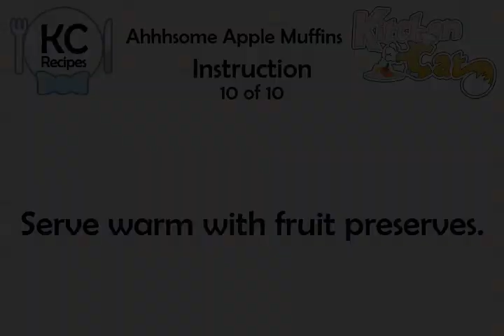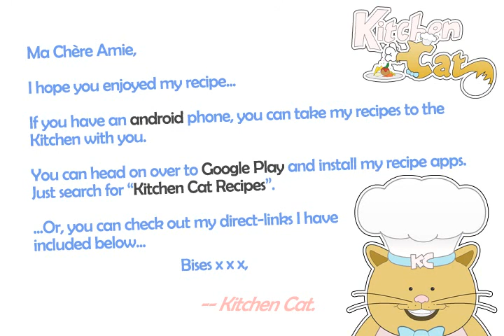Ahhhsome Apple Muffins - Kitchen Cat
★ Kitchen Cat ★ Ahhhsome Apple Muffins Recipe.
For this recipe you will need:
✰ ✰ ✰ ✰ ✰ INGREDIENTS ✰ ✰ ✰ ✰ ✰
1 : Egg
1/2 c : Sugar
1/2 c : Applesauce
1 1/2 c : Flour
2 ts : Baking Powder
1/4 c : Vegetable Oil
1/2 c : Milk
1/2 ts : Cinnamon
1/2 ts : Salt